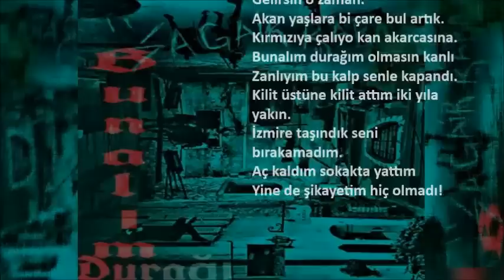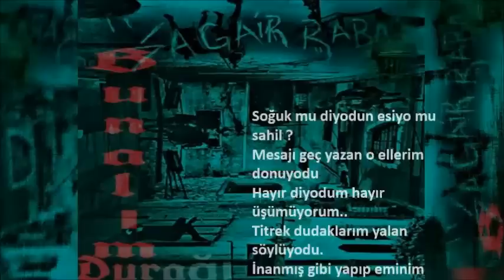CAKO - Bunalım Durağı (2016)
Hayatımın  kötü dönemlerinde yaşadığım bir anıydı.. Hüznü ve mutluluğu sizinle paylaşmaya devam edeceğim. Keyifli dinlemeler..

Söz: CAKO
Beat: Bahobeat

Bahobeat yol almam korkarım